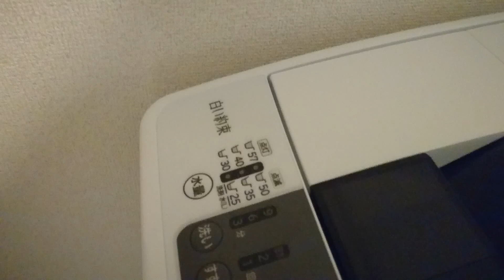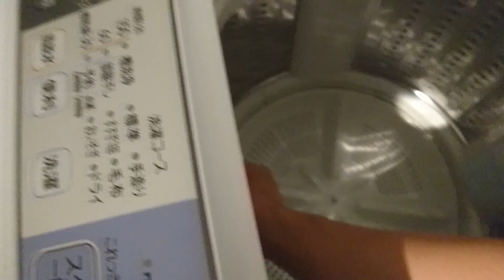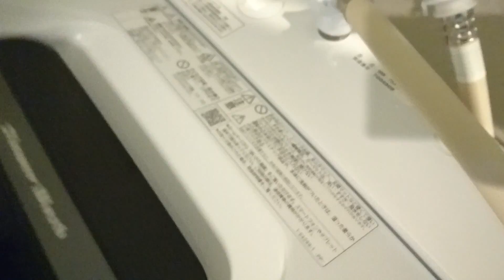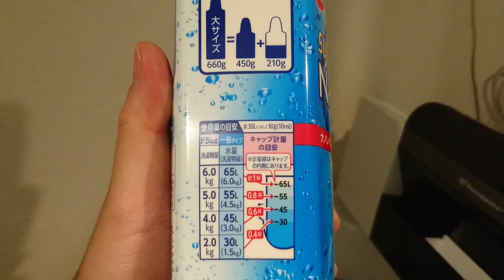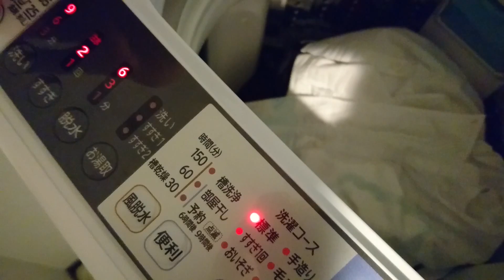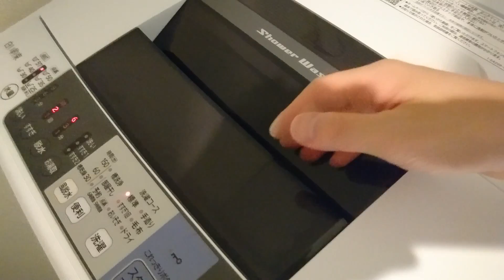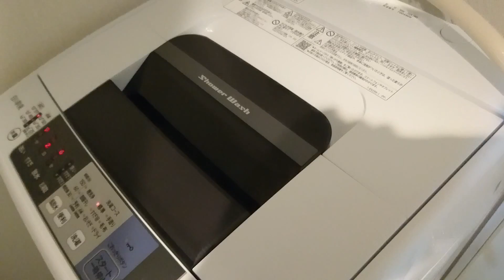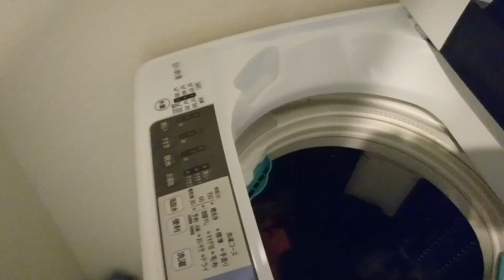【HITACHI】洗濯機を買ってみた！【白い約束 NW-70A-W】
回ってるとこをじーっと眺めたいのに。。。
また、いろんな機能を試してみようと思います。
【Amazon】
・日立 7.0kg 全自動洗濯機「 白い約束」 NW-70A-W